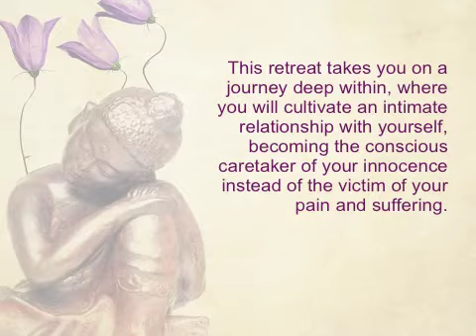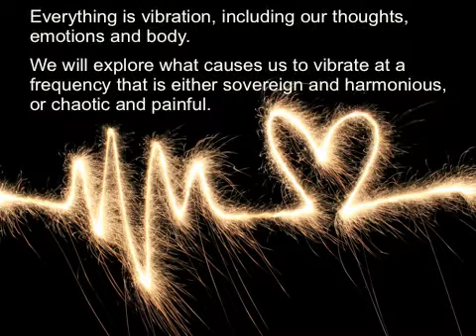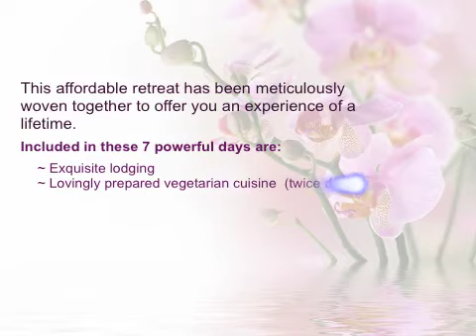The Sovereignty of Love Ho'oponopono Harmonizing Retreat, Kauai September 2013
The Sovereignty of Love Ho'oponopono 7 day Retreat, Kauai, Hawaii September 2013